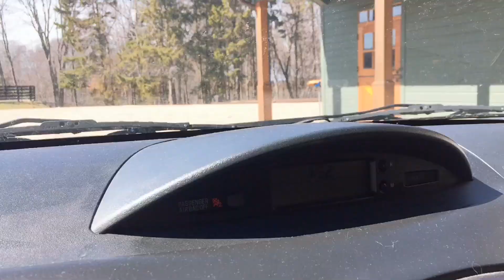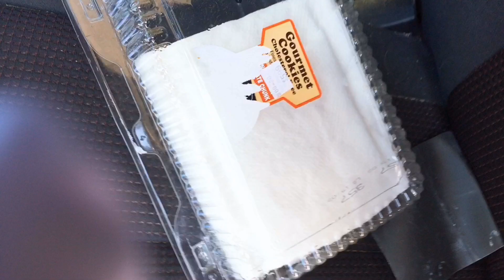2 Gallons Water Allowed per family /bottled water vs tap water, bottled water review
We running out of water so I went to my workplace.Cause they have a deep well and the water taste sweet and clean.And of course I know where it came from.Bottled water is expensive too and they can allow you to buy certain pieces of gallons of water.2 gallons each family.Thanking God for this blessings